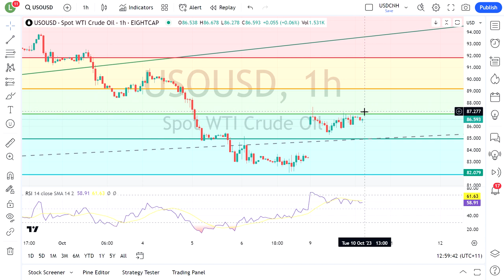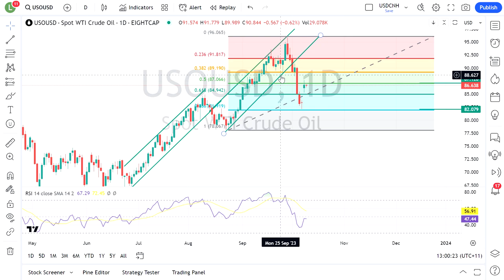Oil analysis - WTI flying on Mid-East worries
WTI crude surged 5% on Monday after the weekends and ongoing conflict in the Middle East. Traders are baking in risk premium on possible supply disruptions.

GO Markets Head of Research gives his take on the fundamental and technical levels to watch for.